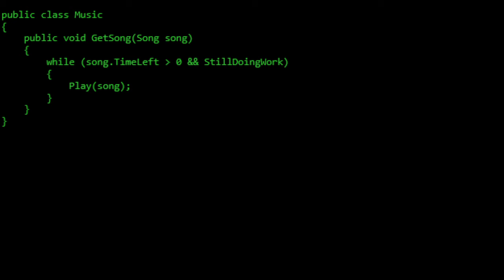TMD - Night Work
Music to study/work/program to.